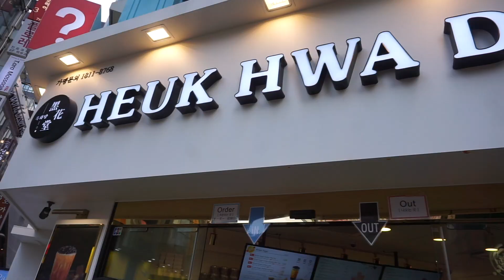TRYING KOREAN STREET FOOD in Myeongdong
Soooo I got finally got out my room for once and decide to take a trip to Myeongdong, which is a huge shopping district in Seoul, South Korea. Myeongdong is known for endless street food and I decide to put my big girl pants on and try some of them.

+ FREQUENTLY ASKED QUESTIONS:
Where are you currently stationed at?
► Camp Humphreys, South Korea
What kind of lighting do you use?